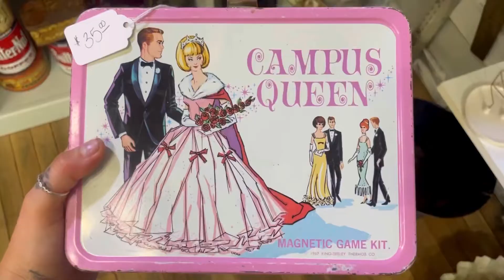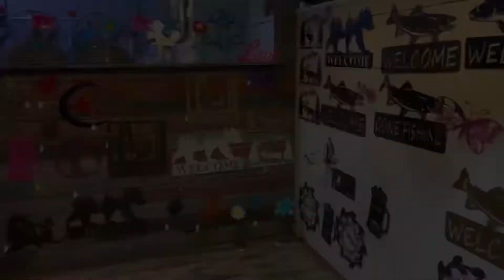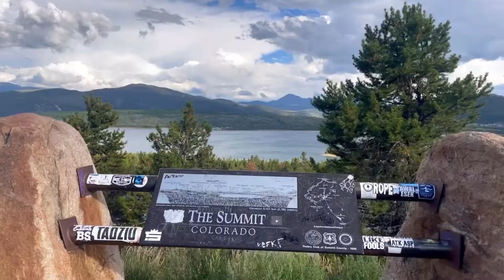Epic Cross-Country Sprint: Illinois to Colorado in a Day! Full-Time Traveler's Thrilling Journey!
EDIT: Idaho Springs, Colorado

I spent the day in Colorado before hightailing it to Utah!

ツ About Me ツ

My name's Nova Osha and on this Wild Spirit Life channel I take you along with me on my adventures as a full-time traveller.

CREATED BY:

Nova Osha, BA Psychology, AS Health Sciences

DM @WildSpiritBabe on Instagram to say hey